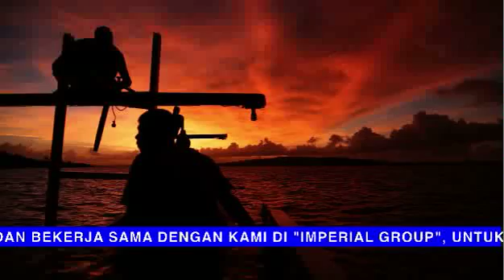Imperial World eps 8 part 1